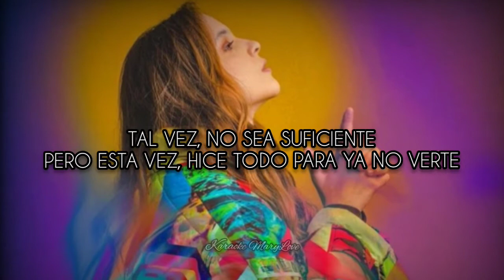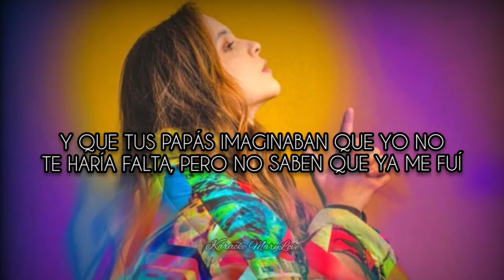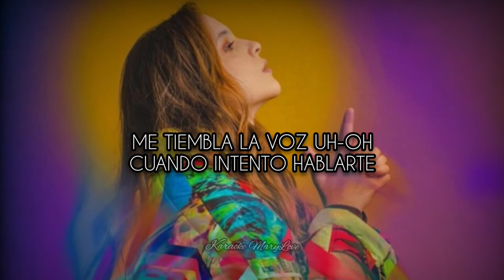Laura Stangl - Segunda Parte (Letra) | Karaoke MaryLove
⭐⭐⭐ ¿Te ha gustado este karaoke? ⭐⭐⭐

Letra:

Ya no duermo con tu camiseta
Regalé tus discos viejos del cajón
Y dejé las tazas incompletas
Porque boté las que me acuerdan a los dos, tal vez
No sea suficiente pero esta vez
Hice todo para ya no verte
Y si ya lo he intentado todo
¿Por qué vuelves a mi puerta?
Si ya me he acostumbrado
A no tenerte cerca

Deja que yo Sea la primera en olvidarme de tu boca
Deja que yo Pueda no verte para no volverme loca
Me tiembla la voz Cuando intento hablarte
Cuál es tu intención
Si yo te oí decir
Que no querías una segunda parte

 Dime si te acuerdas de la noche que dijiste que me amabas, que bajabas la luna por mi
Y que tus papas se imaginaban que yo no te haría falta, pero no saben que ya me fui
Ay que es difícil es perderte
 Pero no soy tan fuerte
Pa’ verte en frente de mi

Cuál es tu intención Si yo te oí decir

Si ya me he acostumbrado A no tenerte cerca